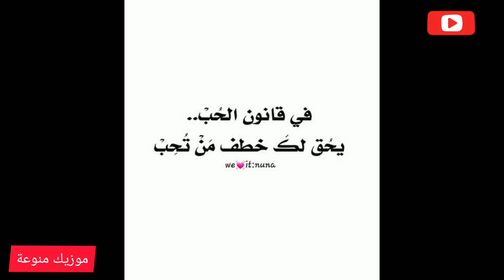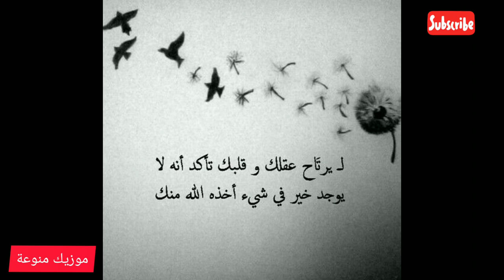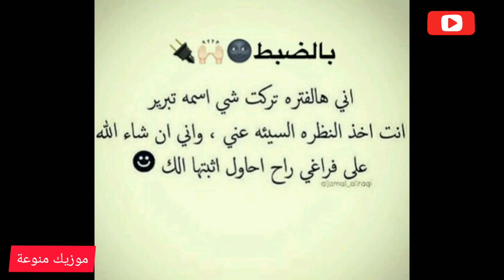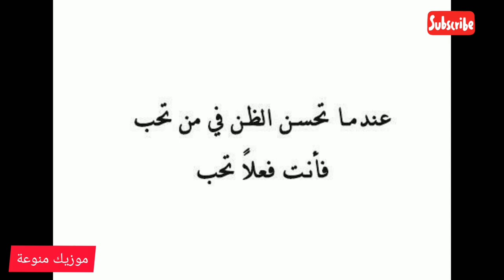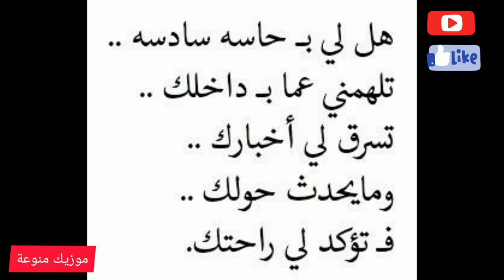ماكريه از بسمومي تامه ماكريه از أفيندار تامه⁦❤️⁩✨🎶